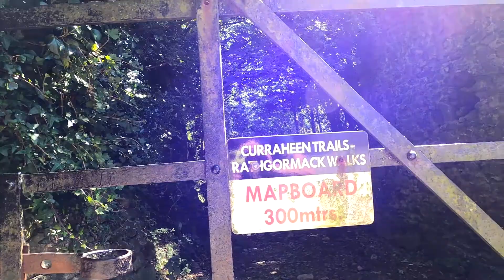Hike and Camping Ireland. Clonea Power Castle, The Boolas Loop, Comeragh Mountains. Co. Waterford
Quick visit to a 16th century Castle followed by hike and overnight camp alongside a mountain Lake with a hard earned fire.